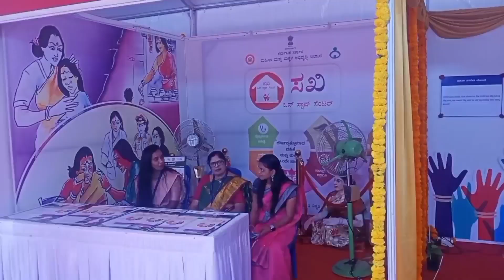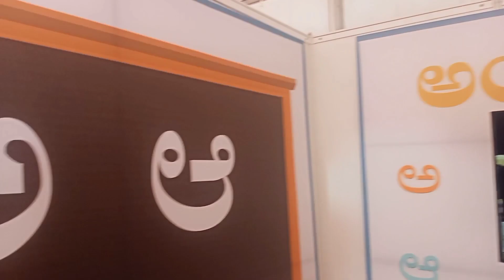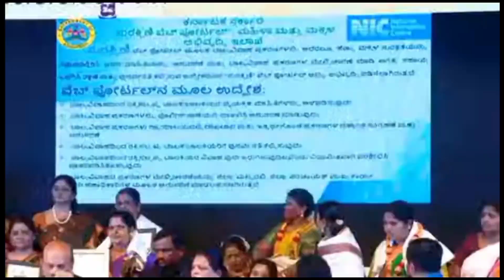International Women's Day/ ಅಂತರಾಷ್ಟ್ರೀಯ ಮಹಿಳಾ ದಿನಾಚರಣೆಯ ಸಡಗರ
Today, March 08, 2023, International Women's Day was celebrated with great fanfare across the state. Chief Minister Basavaraja Bommai inaugurated the program organized by Women and Child Development Department at Ravindra Kalakshetra, Bangalore. View details./
ಇಂದು  ಮಾರ್ಚ್ 08, 2023, ರಾಜ್ಯದಾದ್ಯಂತ ಅಂತರಾಷ್ಟ್ರೀಯ ಮಹಿಳಾ ದಿನಾಚರಣೆಯನ್ನು ಸಡಗರ ಸಂಭ್ರಮದಿಂದ ಆಚರಿಸಲಾಯಿತು. ಬೆಂಗಳೂರಿನ ರವೀಂದ್ರ ಕಲಾಕ್ಷೇತ್ರದಲ್ಲಿ ಮಹಿಳಾ ಮತ್ತು ಮಕ್ಕಳ ಅಭಿವೃದ್ಧಿ ಇಲಾಖೆ ಆಯೋಜಿಸಿದ್ದ ಕಾರ್ಯಕ್ರಮವನ್ನು ಮುಖ್ಯಮಂತ್ರಿ ಬಸವರಾಜ ಬೊಮ್ಮಾಯಿ ಅವರು ಉದ್ಘಾಟಿಸಿದರು. ವಿವರಗಳ ನೋಟ.

ICDS ಕುರಿತ ಹೆಚ್ಚಿನ ವಿಡಿಯೊಗಳಿಗಾಗಿ ಕೆಳಗಿನ ಲಿಂಕ್ ಕ್ಲಿಕ್ ಮಾಡಿ;